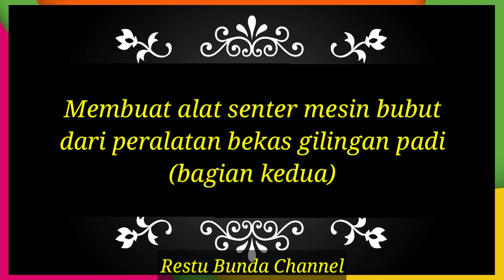IDE KREATIF Membuat alat senter / Kepala lepas mesin bubut dari bekas gilingan padi (Ke 3)